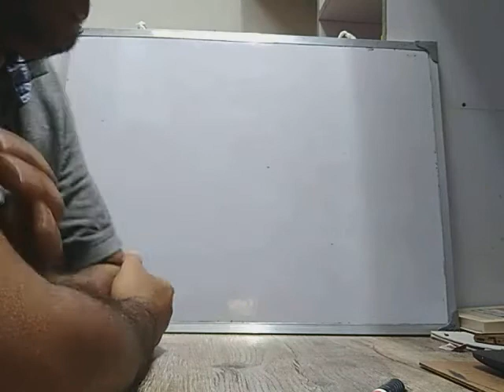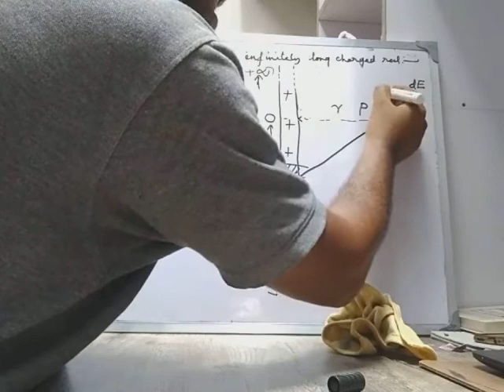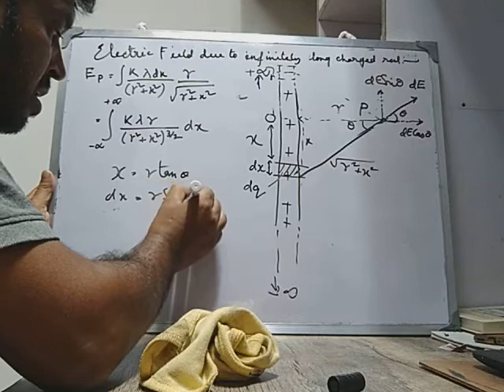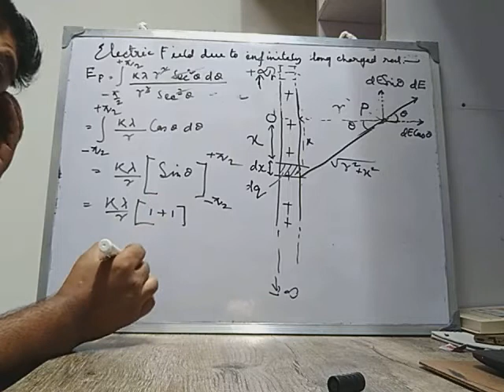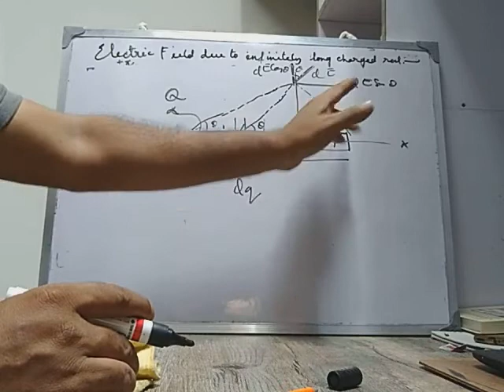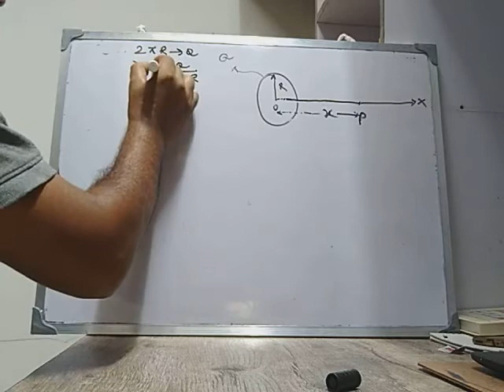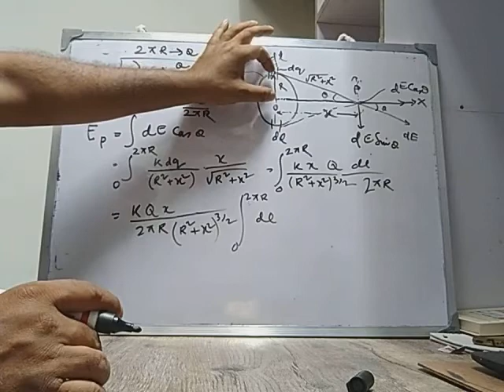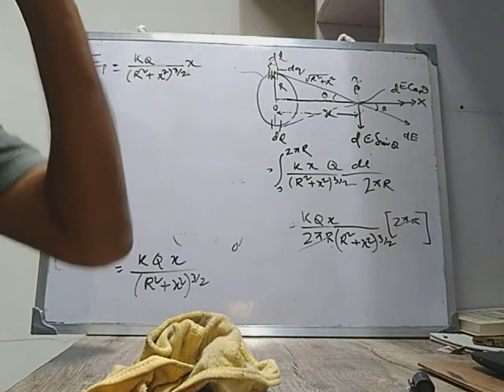June 16, 2020